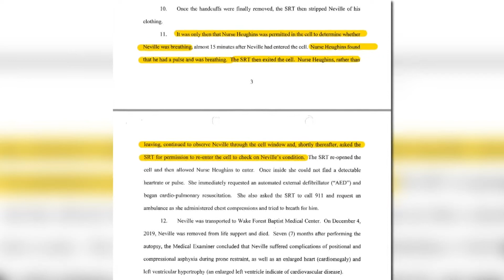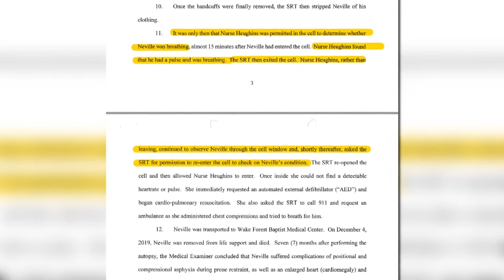John Neville Death: Nurse pleads not guilty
A nurse indicted in the death of John Neville has pleaded not guilty to the charge of involuntary manslaughter. Forsyth County Court officials said Michelle Heughins appeared in court on Thursday, where she made her plea.

Neville died in the Forsyth County Jail in 2019. Officials said Neville fell from his bunk after suffering an unknown medical condition, and staff moved him to an observation cell. An autopsy report revealed Neville died from a brain injury after he was restrained.

Five detention officers and Heughins were charged with involuntary manslaughter in the case.

Last week, Heughins' team of attorneys filed several motions in court.

In the motion, she claims John Neville was experiencing a medical emergency in his cell, but he would not sit still enough for her to conduct any tests.

She's also arguing that she had no part in the restraining of Neville and therefore did not contribute to his death.

Heughins also filed a motion for a Bill of Particulars. That means she wants the state to specifically state what she did wrong, and why she is to blame. She claims prosecutors have yet to do this. She claims her actions were not reckless or unlawful but that the whole incident was an accident.